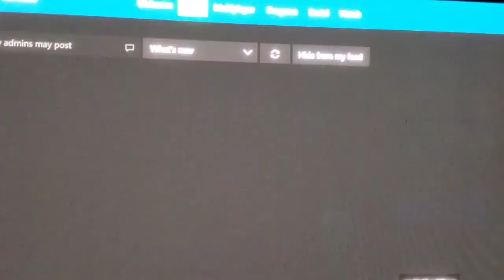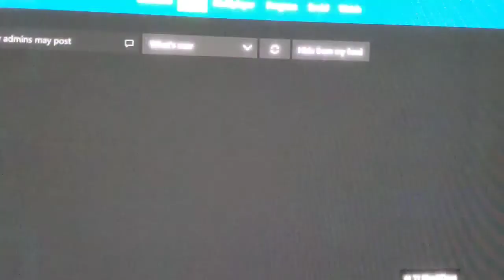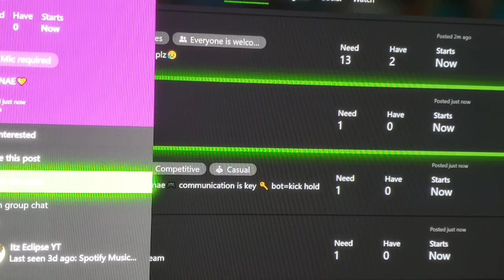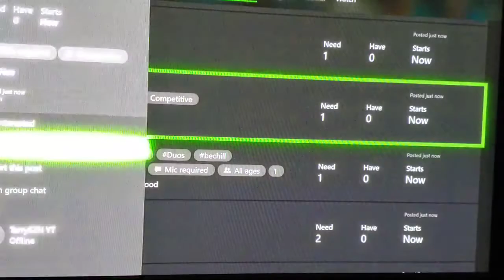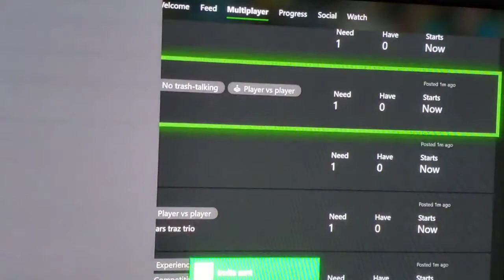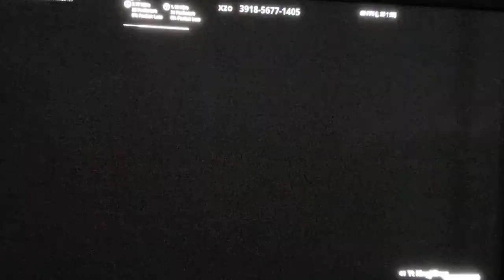Fortnite Battle Royal Trolling